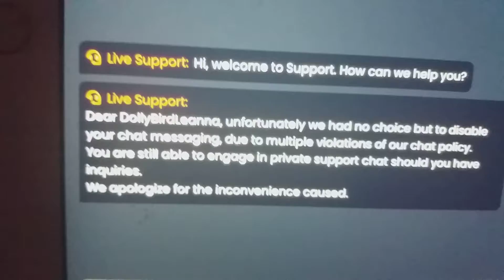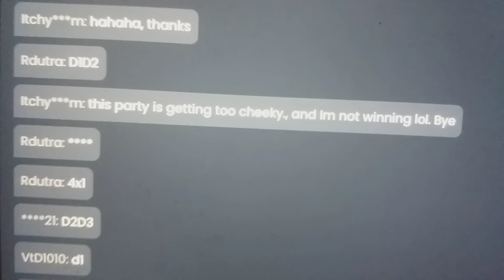(DollyBirdLeana )Blocked from Chat for unknown Violations (MegaRoulette)Sori Willpowerr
MY TALK WAS ALLOWRD 7HRS
LAST NIGHT BUT I GOT BLOCKED
TODAY COS I WROTE ABOUT
MASSAGE BATH THERPY TODAY MY TALK WAS VIOLATED SEEMS UNFAIR TO ME
COS I WROTE ABOUT ALOT OF THINGS
AY MEGA ROULETTE (LastNight 7hrs talk)
Meimei Gets Away with murder
 but was not blocked lastnight for talkin
 then it lile iv been set up to get
 information about Zayne so i be carful
from now on me so i never talk of him again i said i would massage Zayne all over
After a Relaxing bath ebery night